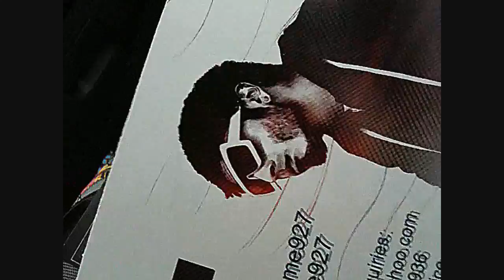iRome - VLOG #2 (1st Trip Recap)